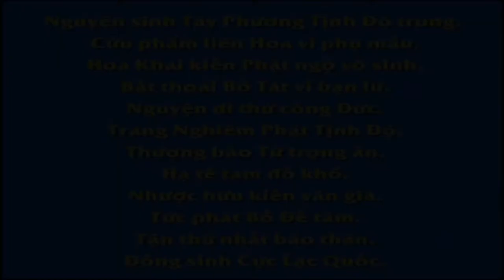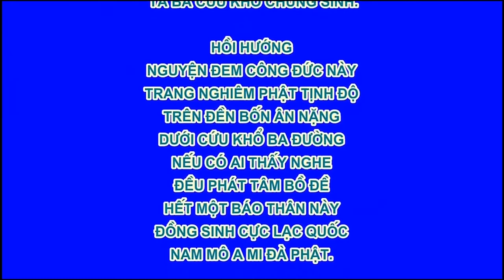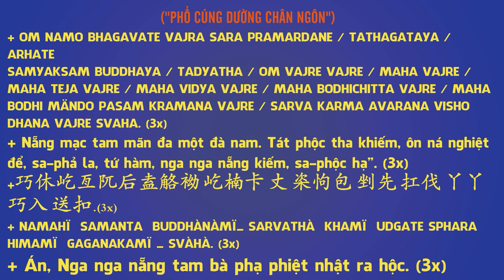EP 54, 【愛護生命的故事】通人性的鳥龜【54】 , Phim Hoạt hình Phật Giáo, Pháp Âm HD